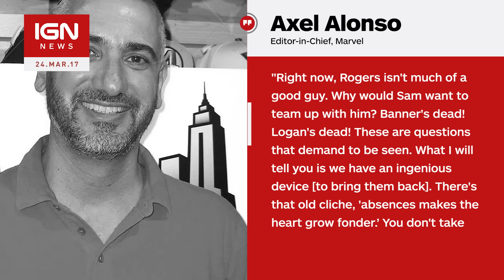Marvel To Bring Back Dead Characters, But Won't Say How - IGN News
Marvel fans pining for the return of iconic characters like Wolverine, Jean Grey and Bruce Banner are about to get their wish thanks to the upcoming event comic Generations.

Follow IGN for more!